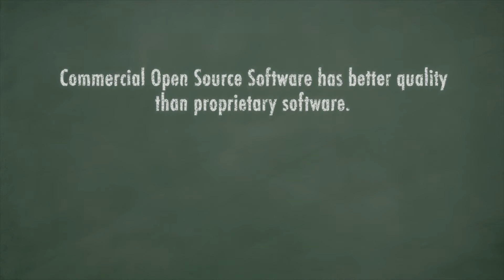Why Use Open Source Software? | Quality Control | Zimbra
Have you been wondering if proprietary software is better than open source software? Find which one has better quality control, community and transparency.

Zimbra is all about security and data privacy. Our open platform implements deep security features as well as integrations with the most popular 3rd party security applications. In addition, Zimbra has scalable deployment options ensuring complete privacy for organizations from mid-sized service provider to large telecoms.

In addition to helpful resources, Zimbra provides expert customer service.